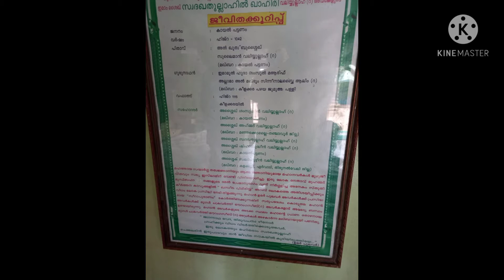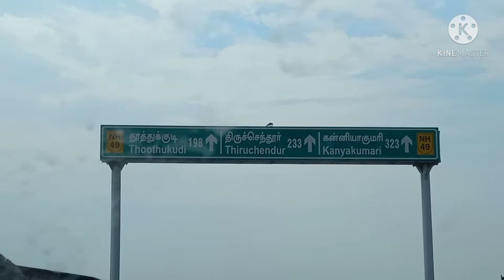നാഗൂർ - ഏർവാടി യാത്ര